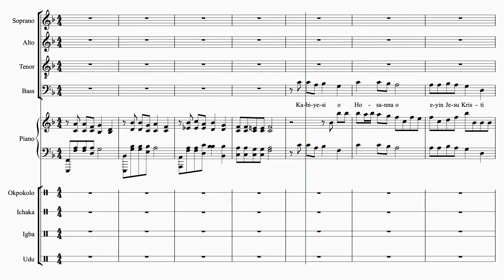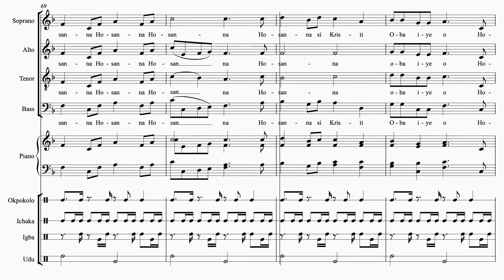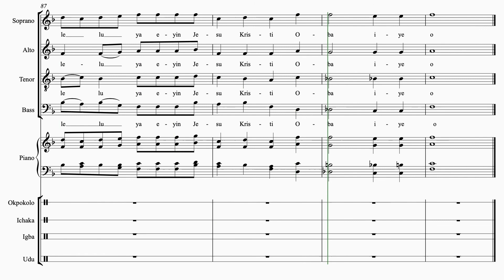Video Score: "Kabiyesi, O Hosanna" in Yoruba Language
Performance by: Lagos City Chorale, Sir Emeka Nwokedi (Director)
Audio Recording by: Aaron Carter-Enyi
Video Score by: Ebruphiyor Omodoro